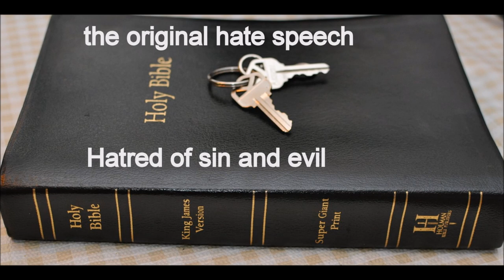WHO WROTE THE BIBLE? Man or God?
“Evil people or devils would not have written the Bible, because it condemns them and their works.
Good people or angels could not have written the Bible, because by saying that it was from God while it was their own fabrication, would have made them guilty of deception and therefore they could not have been good.  The only being that remains who could have written it, is
GOD.” - FLAVEL

2 Timothy 3:16   “All scripture is given by inspiration of God, and is profitable for doctrine, for reproof, for correction, for instruction in righteousness:”
That the man of God may be perfect, throughly furnished unto all good works.

2 Peter 1:21   “For the prophecy came not in old time by the will of man: but holy men of God spake as they were moved by the Holy Ghost.”